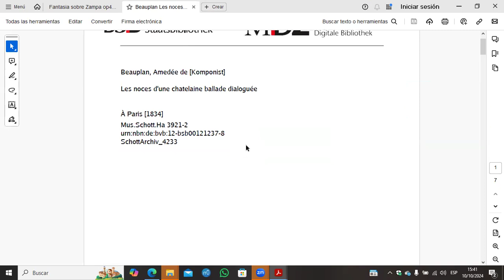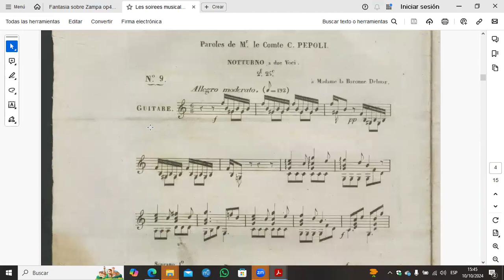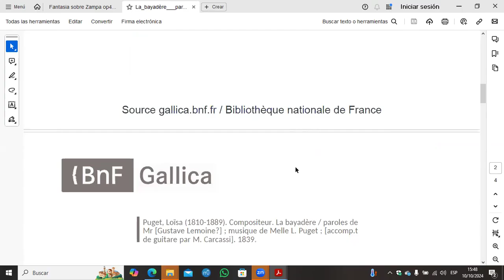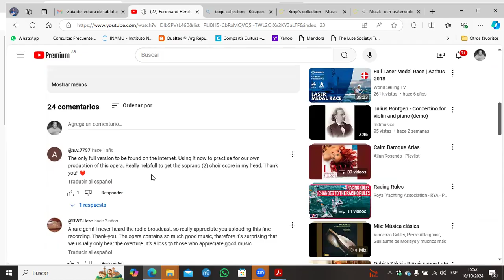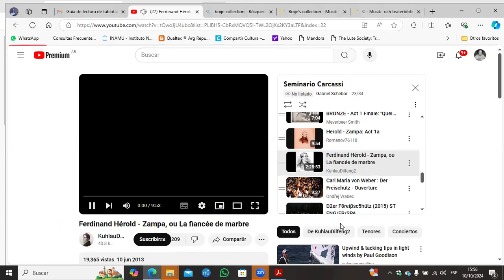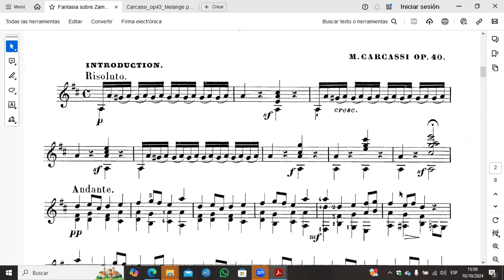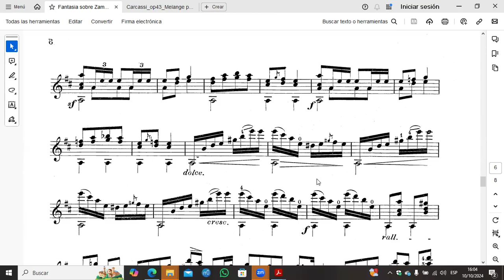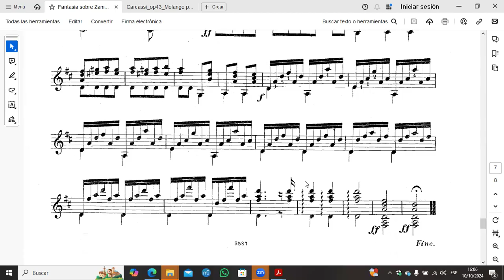Seminario Matteo Carcassi por Gabriel Schebor - Clase 8 , Sesión 1